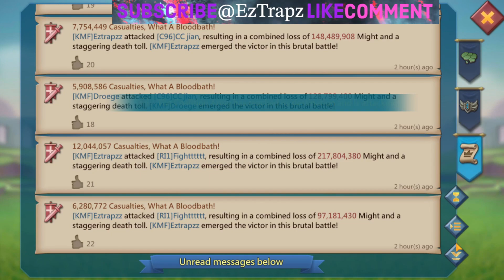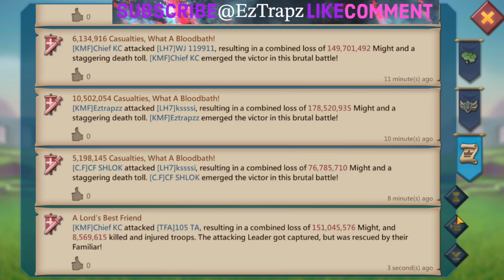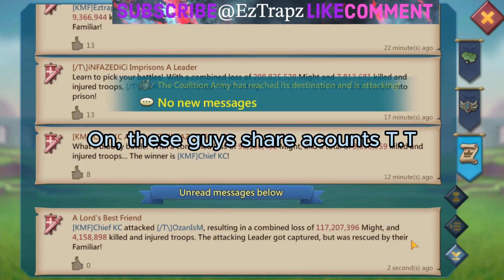K1055 POPPING 14 DAY SHIELDS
Videos Posted Every Other day
Line is - knightzlol